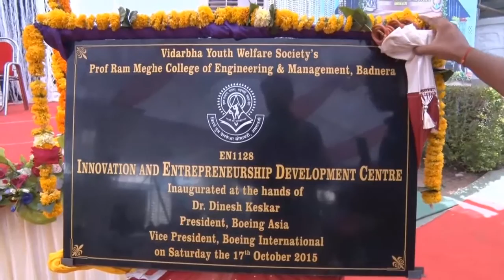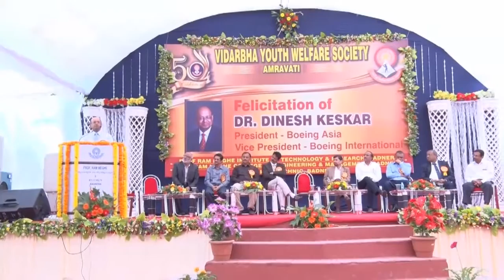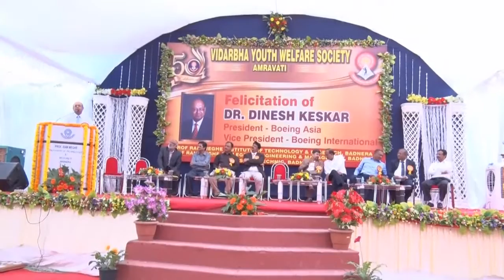Inauguration by Dr. Dinesh Keskar. At VYWS Technical campus, Badnera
Inauguration  of "Innovation & Entrepreneur Development Cell" by Dr. Dinesh Keskar.  At VYWS Technical campus, Badnera